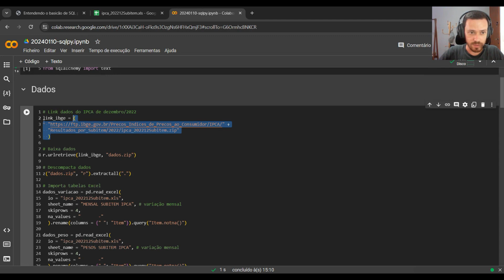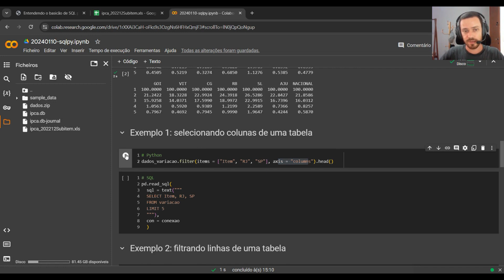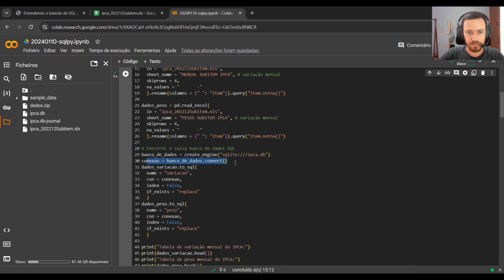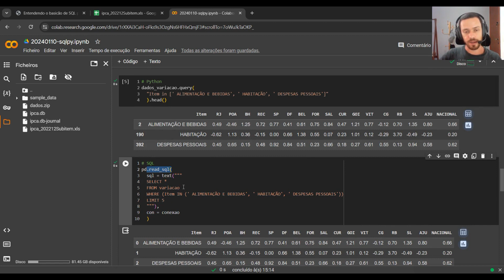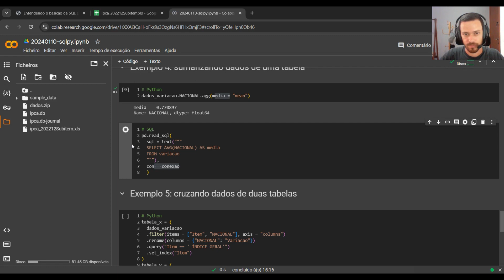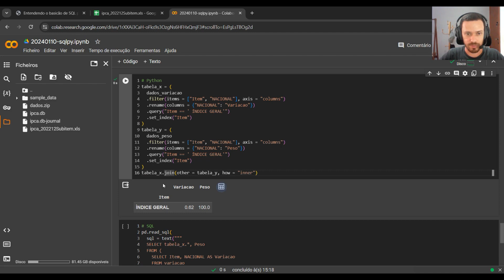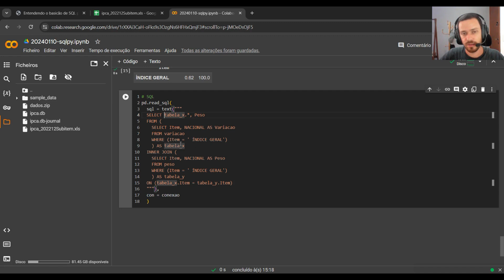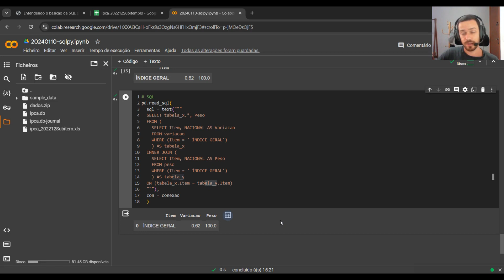ENTENDENDO O BASICÃO DE SQL PARA USUÁRIOS DE PYTHON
Neste artigo, traduzimos 5 tarefas rotineiras de quem trabalha com dados, de Python para SQL. O objetivo é mostrar que a sintaxe do código é parecida entre as linguagens e que é possível utilizar apenas uma interface que integra ambas as ferramentas. Mostramos exemplos com dados econômicos do Brasil.

Clique aqui para fazer seu cadastro no Boletim AM e baixar o código que produziu este exercício, além de receber novos exercícios com exemplos reais de análise de dados envolvendo as áreas de Data Science, Econometria, Machine Learning, Macroeconomia Aplicada, Finanças Quantitativas e Políticas Públicas diretamente em seu e-mail.